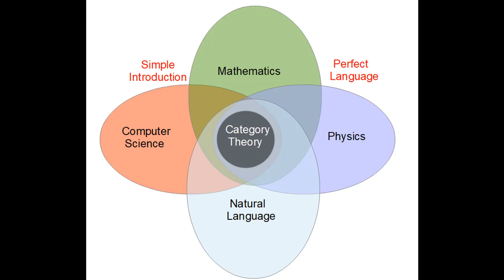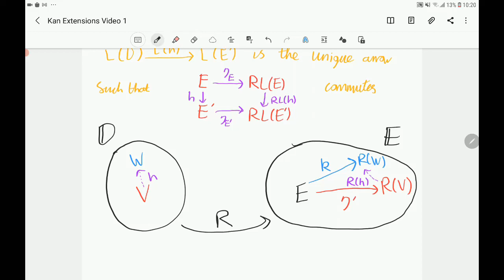Category Theory For Beginners: Kan Extensions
In this video we introduce, define, and describe how to compute Kan extensions. Together with adjoint functors,  Kan extensions are some of the most powerful concepts in category theory.

Discussion of the adjoint functors related to dependent type theory can be found around
2:25:30 of

More details about constructing intermediary arrows for colimits in Set can be found here

The 3rd, 4th and 5th video in this playlist describe a variety of different structured sets

My notes about Kan extensions can be found here

A discussion of how Kan extensions can be used to find adjoint functors can be found here:

The following videos describe more precisely how to find Kan extensions in general, when dealing with the category Set.